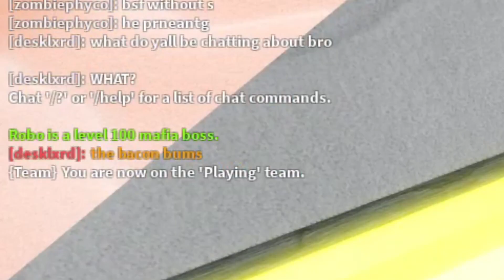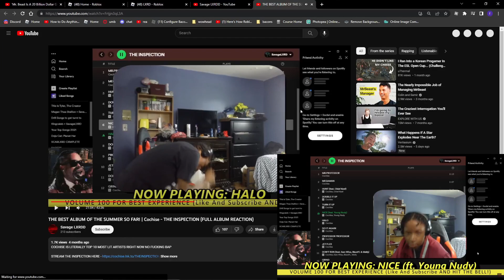"the bacon bums"